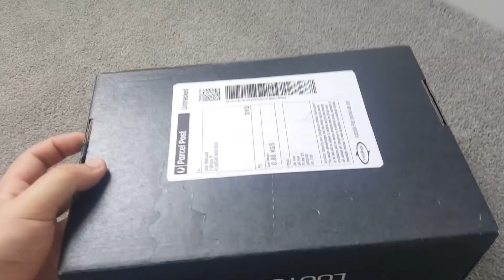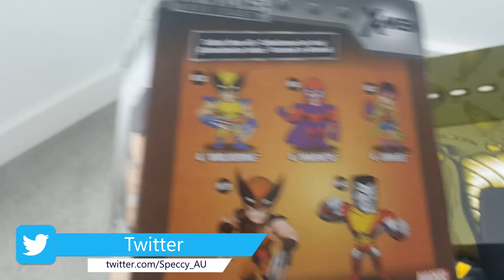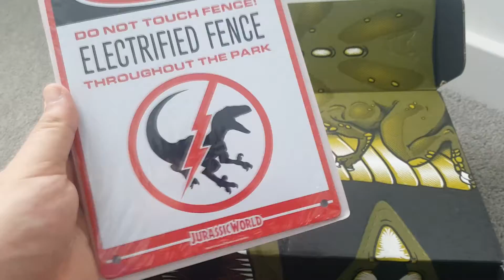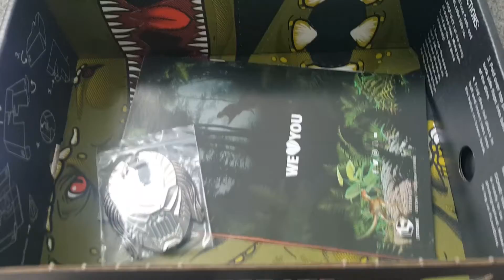Loot Crate Unboxing | Unfair Mario Gameplay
Cheers